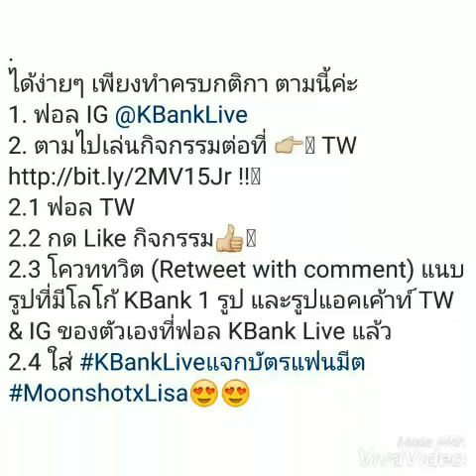ลิซ่า blackpink มาแล้ว กสิกรใจปล้ำแจกบัตรแฟนมีตติ้ง20ใบ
กสิกรจัดBig surprise แจกบัตรแฟนมิตติ้งพบ ลิซ่า blackpink ฟรี
ลิซ่าblackpinkpantip
ลิซ่า blackpink
ลิซ่า
ลลิสา มโนบาล
อัพเดทข่าวล่าสุด blackpink